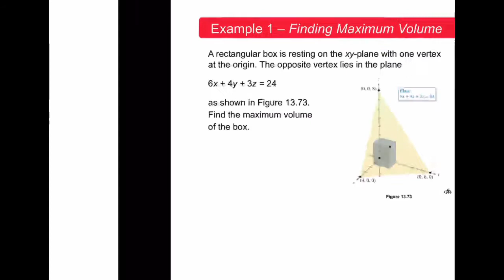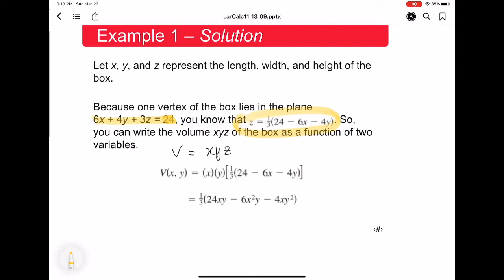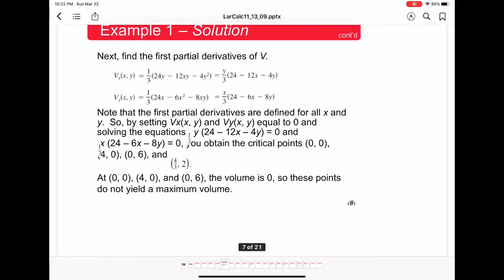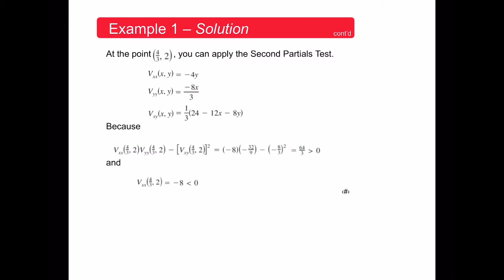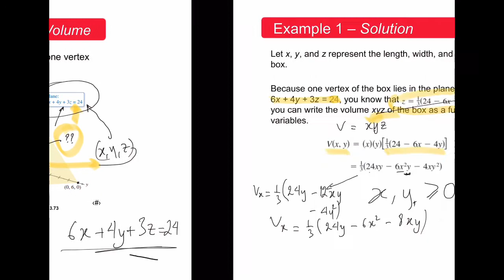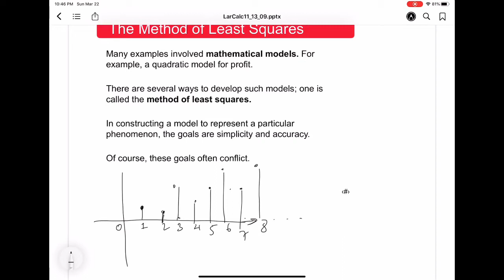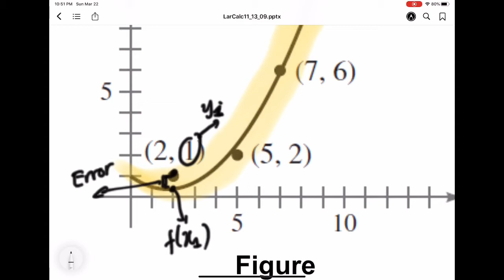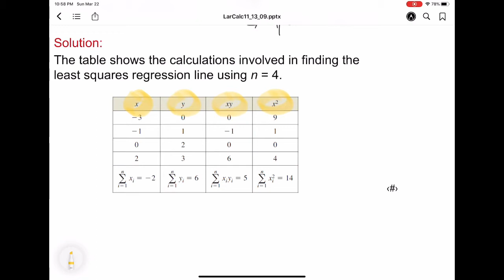Calculus 3. Applications of extrema: Optimization problems and Least Squares Problems